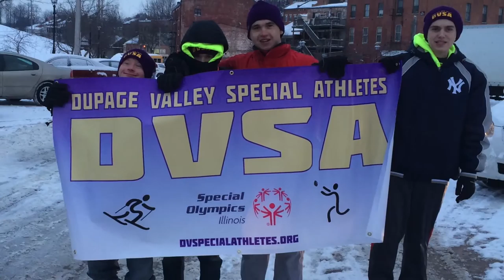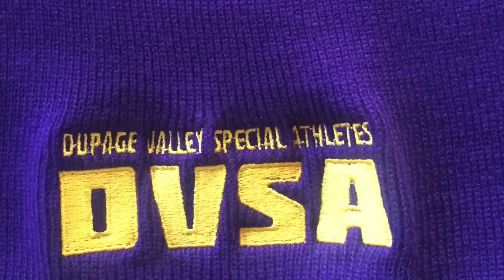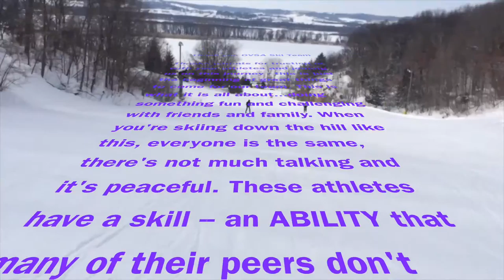DVSA Ski Team 2015 FINAL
A summary of the great second season of DuPage Valley Special Athletes (DVSA) Alpine Ski Team. DVSA is an organization providing sports opportunities for athletes with special needs.